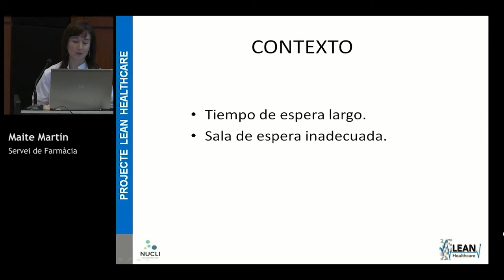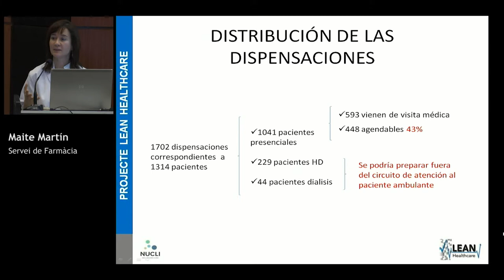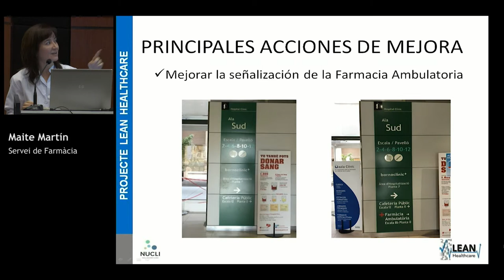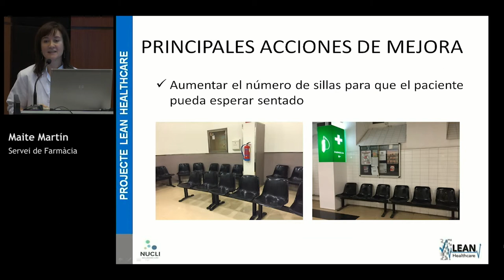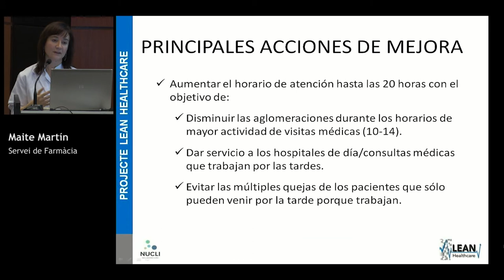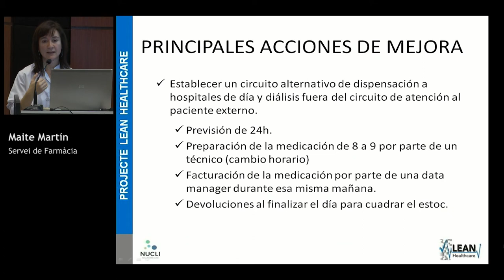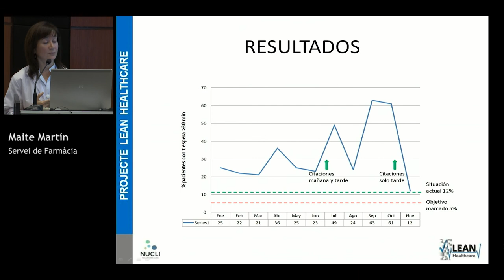Clinic Lean Day 2018: Millorant la capacitat de la Farmàcia Ambulatòria. Dra. Maite Martin